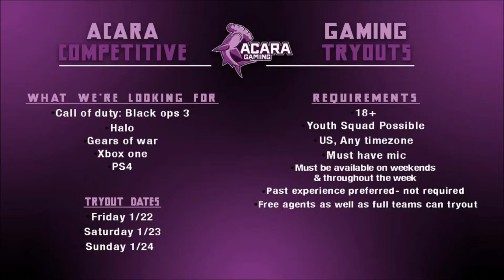AcaRa Gaming Comp Tryouts! Black Ops 3, HALO, Gears of War